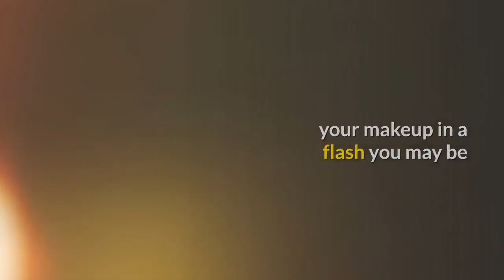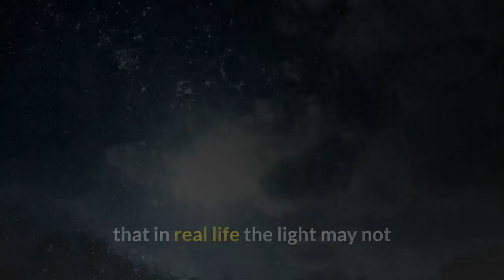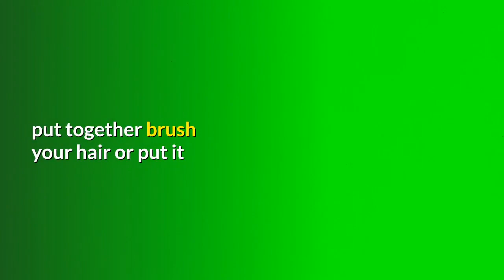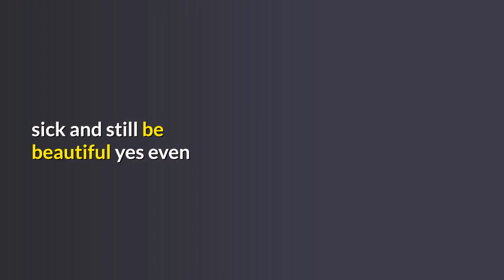How to Look Beautiful Without Makeup - No Makeup Beauty Tips | STEPAhead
In this video i have shown How to Look Beautiful Without Makeup - No Makeup Beauty Tips | STEPAhead

Here is the complete video please watch carefully.